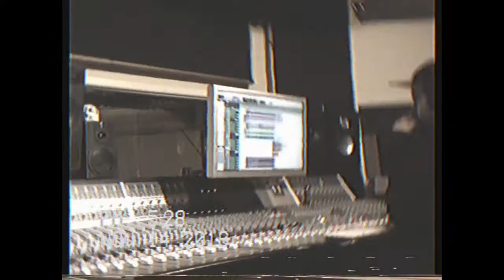Reamping.. The fun continues..